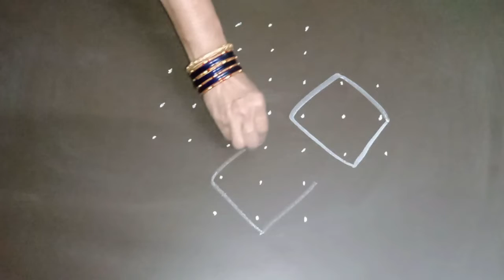Rangoli special design 7 x 3 & 3 x 2 | చుక్కల ముగ్గు | बिंदीदार रंगोली | ಚುಕ್ಕಿ ರಂಗೋಲಿ